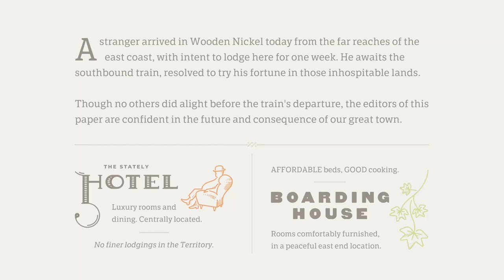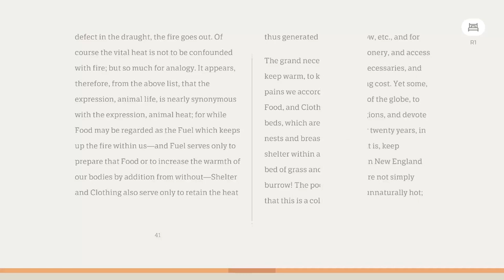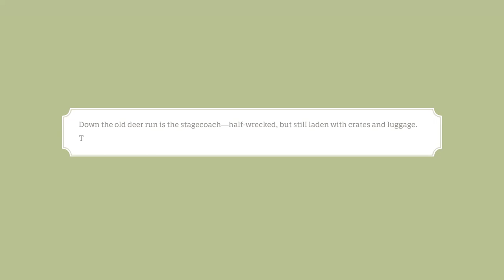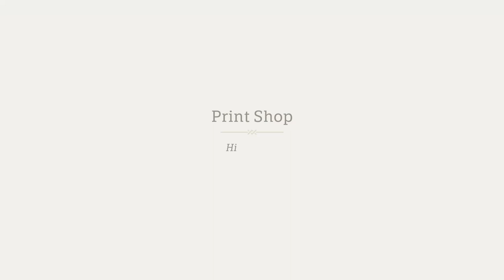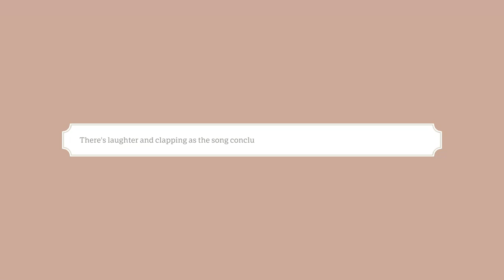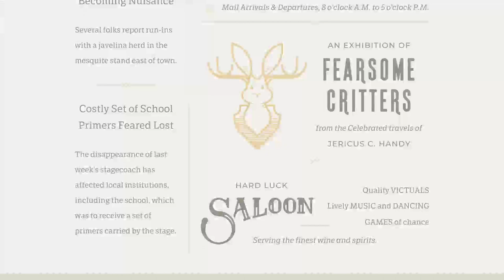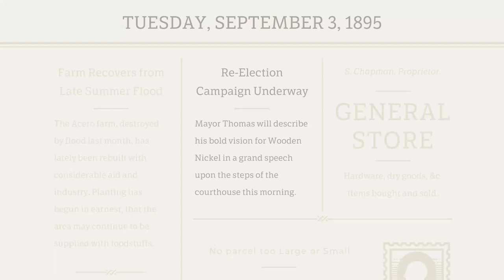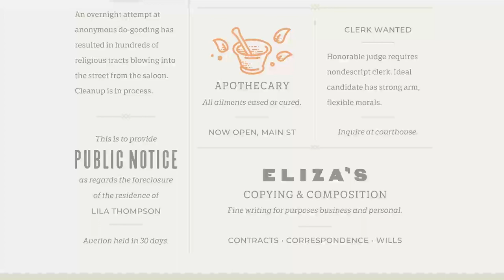Wooden Nickel - SGF Demo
Gameplay of the Demo from the Steam Games Festival. Showing a Game that I honestly don't know what to think about.

From the official Steam Description:
"From the creators of Burly Men at Sea, Wooden Nickel is a frontier adventure set in the great, remorseless Old West. As a stranger drifting through, you find yourself unexpectedly drawn into the curiosities of a small town newspaper."